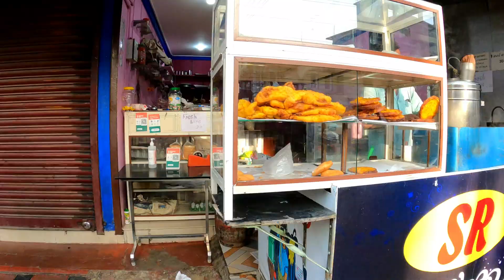പത്തിരിയും ,സവാള വടയും പിന്നെ ..🤣 | foodlovers | mrng snacks with great combination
traditional morning snacks

വെളിച്ചെണ്ണ പത്തിരി
സവാള വട

ഹോട്ടൽ:
SR ചായ പിടിക
തലശ്ശേരി ബേക്കറി

കറുകപ്പിള്ളി
കലൂർ
എറണാകുളം